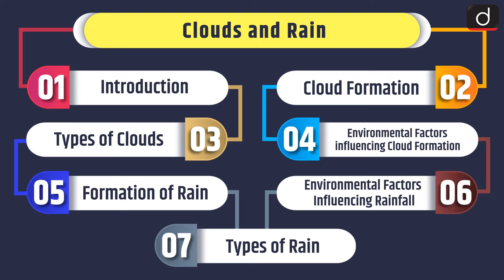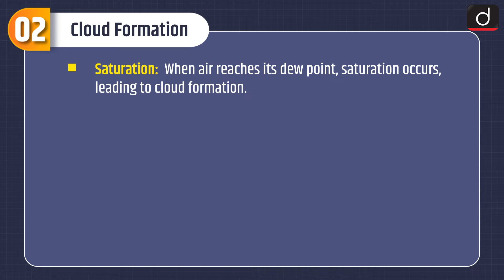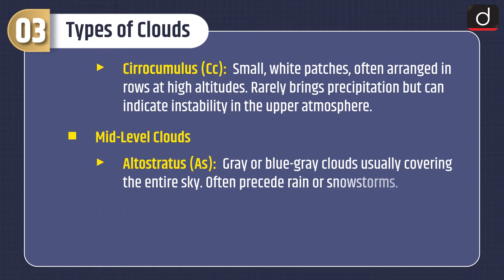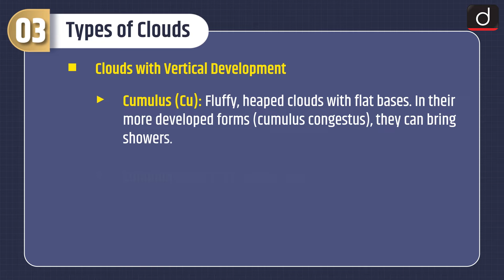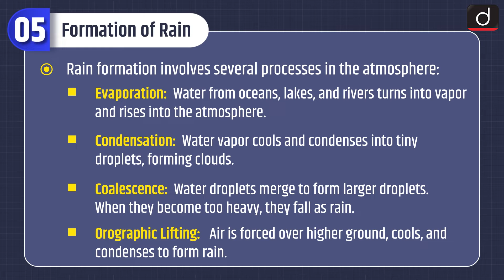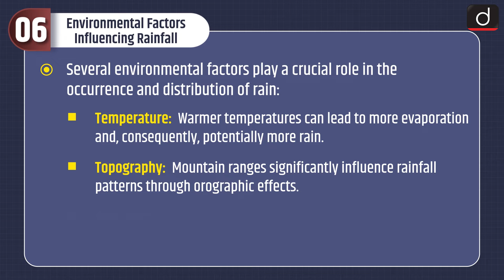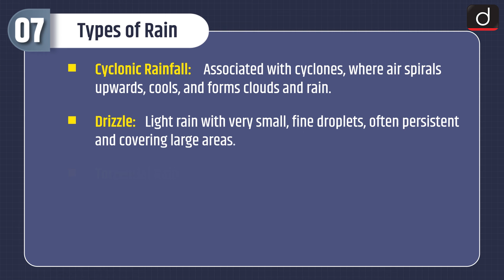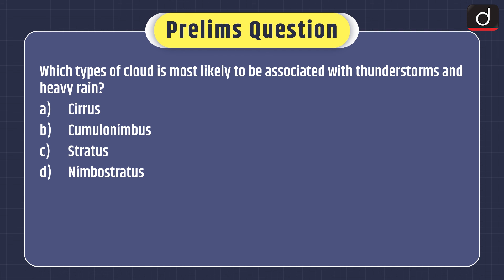Clouds and Rain | MIND MAP | Drishti IAS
The programme will cover the following subjects:

1. Polity

2. Economics

3. Modern History

4. Geography

5. Environment and ecology

6. Science & Technology

• Subject – Geography

• Topic – Clouds and Rain